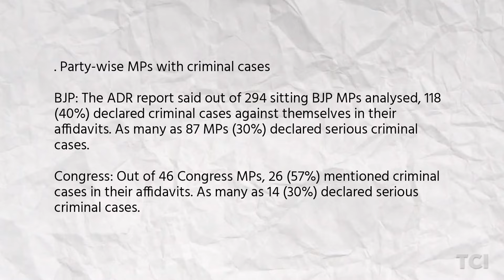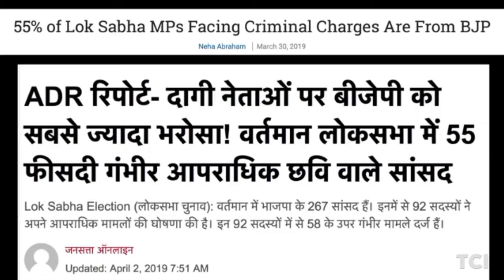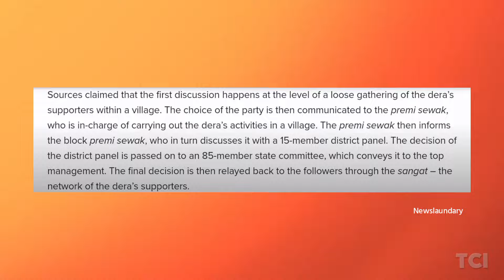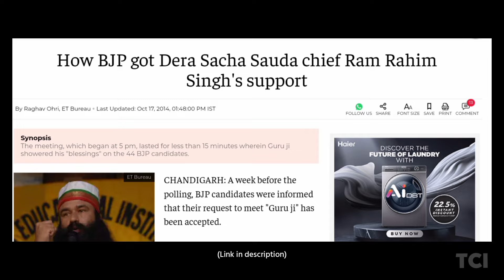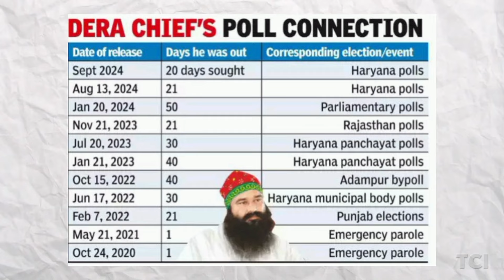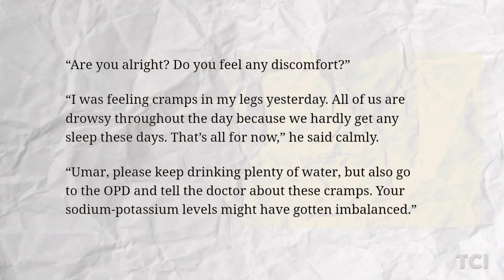Ram Rahim & BJP's love story | Haryana Election | BJP vs Congress.